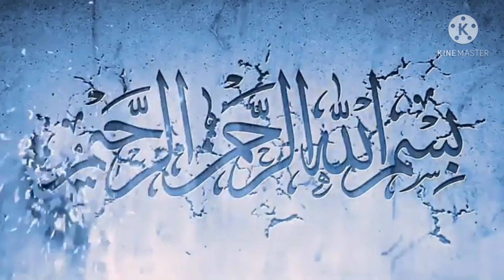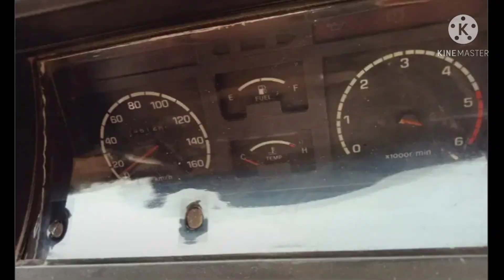low price toyota hiace for sale I toyota hiace for sale I used cars for sale in Pakistan I lowers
low price toyota hiace for sale I toyota hiace for sale in Pakistan
A.o.a
Hameed karta hu k ap saab theek hu ga.aj phir ma ap k leaya toyota hiace for sale la kar ayya hu bhut he musaab price,is leaya video ko (Like comments and share)
Baqas 214 for sale
         Demand : 1300000